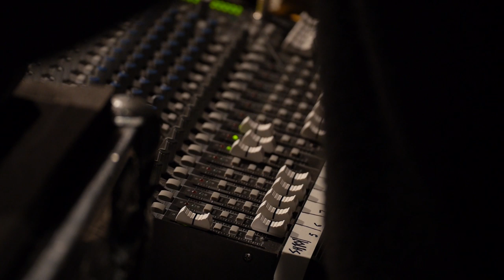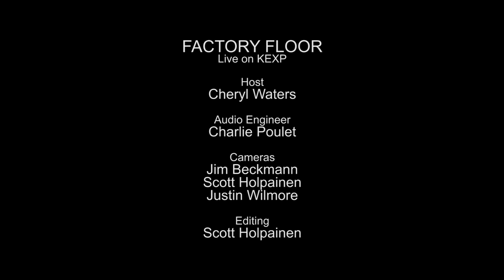Factory Floor - Full Performance (Live on KEXP)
presents Factory Floor performing live in the KEXP studio. Recorded April 8, 2014.

Songlist:
Two Different Ways
Fall Back

Host: Cheryl Waters
Audio Engineer: Charlie Poulet
Cameras: Jim Beckmann, Scott Holpainen & Justin Wilmore
Editor: Scott Holpainen